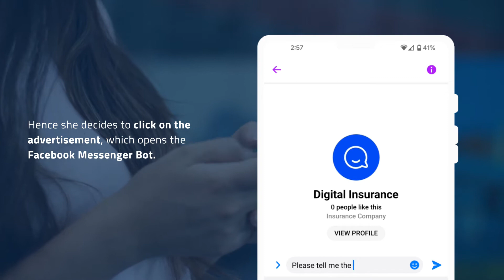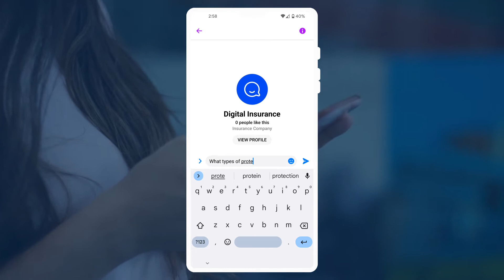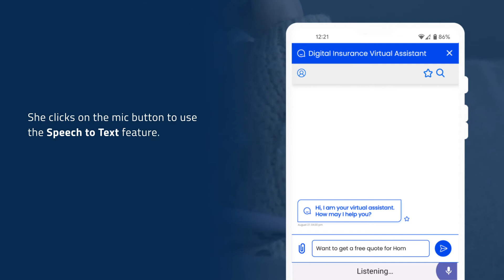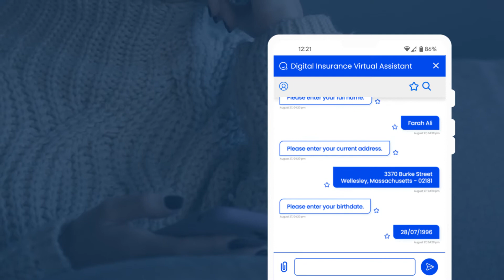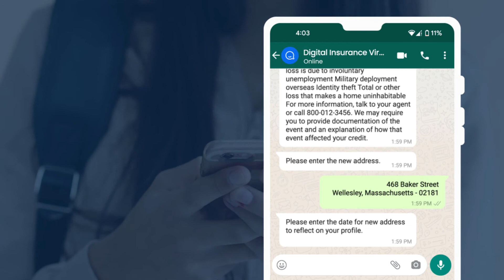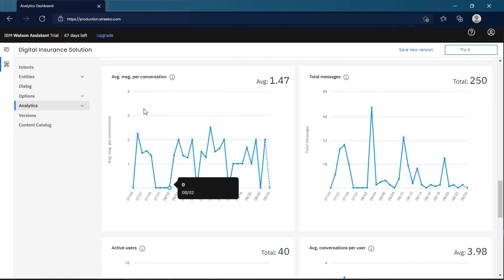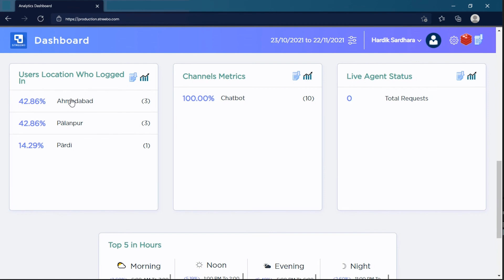Insurance Chatbot - How are AI chatbots in insurance changing the business?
Latest Demo Video of AI Powered Insurance Bot for Prospect Solution. How insurance industry is adopting chatbots and conversational messaging?

Pre-Trained Bot for Insurance & Virtual Assistants:

✓ 99% Accurate
✓ Pay-Per-Usage

Streebo’s Pre-trained AI-Powered chatbot for insurance solution can help as below:

✓ FAQs
✓ Tell me about the products available in insurance
✓ Tell me more about Home Insurance
✓ How can I view my proof of insurance?
✓ Transactional Use-Cases
✓ Quote Generation
✓ Apply for a claim
✓ Update Profile
✓ Track my claim status
✓ Video Center
✓ Communities
✓ Learning Courses

Show snippets of various channels with a bot on a single slide, including:

✓ Web Application
✓ Mobile Application
✓ WhatsApp Chatbot Integration
✓ Facebook Messenger Bot Integration
✓ SMS Bot Integration

Features to be supported:

✓ 99% Intelligence
✓ User-based login authorization
✓ Email Integration
✓ Multilingual Support
✓ Speech to Text/Text to speech
✓ Disambiguation
✓ Digression
✓ Download Static PDF
✓ PII Masking
✓ Dynamic PDF Generation
✓ OTP service integration
✓ Entity recognition
✓ Analytics